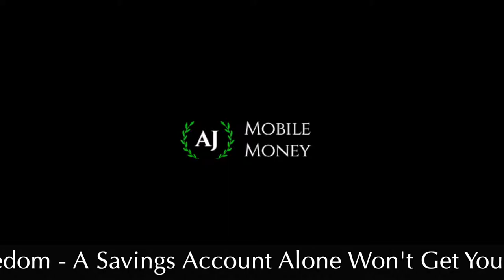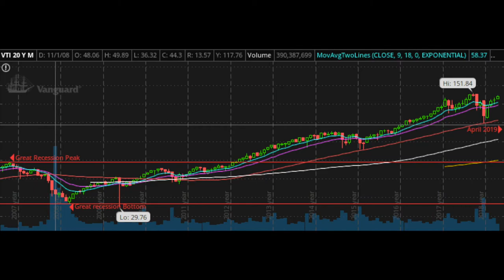Financial Freedom: A Savings Account Alone Won't Do | Baby Steps Dave Ramsey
Checking and Savings Accounts form the base of your budgeting, but they won't get you to Financial Freedom! Use checking accounts to facilitate transactions, and Savings Accounts for short term Emergency Funds (ie. Baby Steps Dave Ramsey), but this is only the first step. A Checking or Savings Account will only provide enough of a return on your deposits to fight against or equalize the effects of Inflation, typically 2-3% per year, but not much else.

The next step is to open a Brokerage Account, also known as an Investment Account, and start investing into the stock market! You can start with either a 401K with your job if they provide matching, Health Savings Account (HSA), a Traditional or Roth IRA, or an Individual Brokerage Account. These are essentially all the same, in relation to the fact you can use them to invest in the stock market, with the major difference being the restrictions on when you can access, how you can setup, and how you are taxed. You can expect to gain about 8% average per year, based on historical averages of the stock market. This is much higher than inflation, so by investing consistently over long periods of time, your money can grow to hundreds of thousands, or even millions of dollars. The key is consistency and time in the market.

Don't let FEAR keep you out of the market! The Stock Market goes up much more than it goes down, and when looking at the history of the market as a whole, you see a trend upwards! Don't let FEAR keep you away from one of the most important pieces of your journey to Financial Freedom!

Investment Referral Bonus Links:
     M1 Finance ($10 Bonus using this link):

     We Bull Trading App: Free Stock valued between $3-$1,000

SoFi Money (Checking/Savings Account) $50 Bonus!
SoFi Invest (Brokerage Account) $25 Bonus!
SoFi Loans (Personal Loans) $100 Bonus!